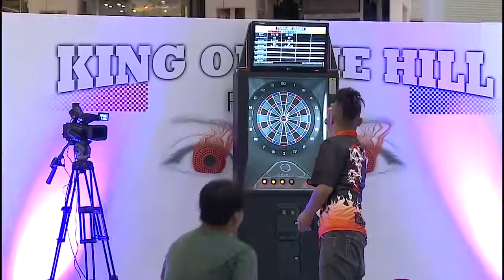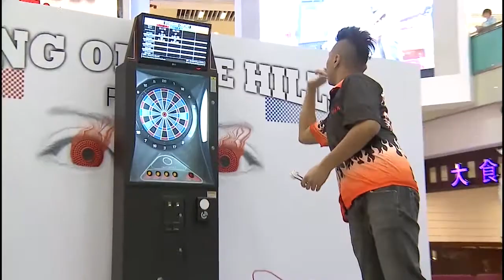King Of The Hill (Season 11) BB Flight Final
Lama VS 蛇皮

Date: 2013/02/01
Venue: Olympian City 奧海城